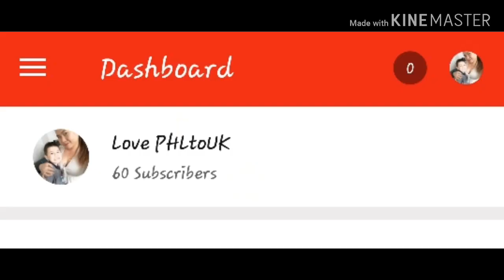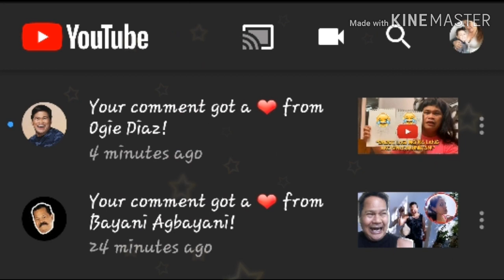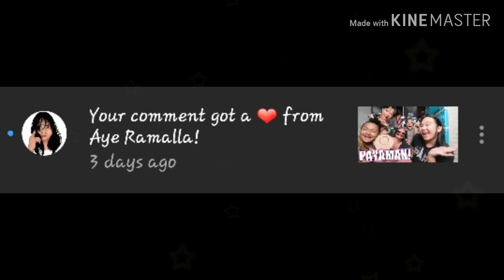1000 Subscribers! OMG! THANKYOU!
Ang aking taos pusong pasasalamat sa inyong lahat. Salamat sa suporta. Lalong lalo na saaking TEAM LOYAL YT Family!